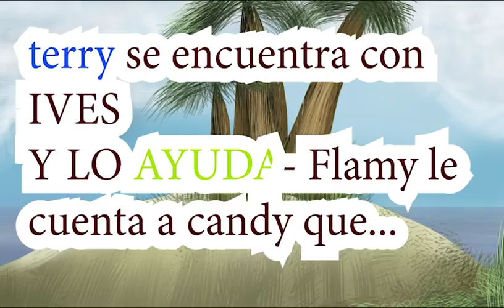Candy Candy -Reencuentro en el Vortice -Capitulo 14 (3 de 3)